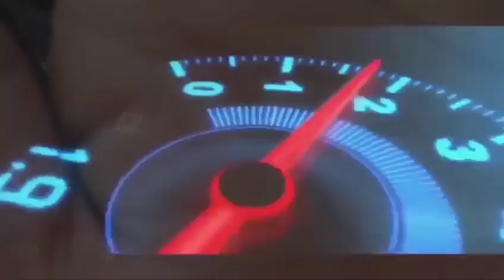DUMAYO AKO SA IBANG BAYAN PARA GAWIN ANG DI MAPATINONG MOTOR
KAYA DINALA KO SYA SA SHOP PARA DUN GAWIN. . .